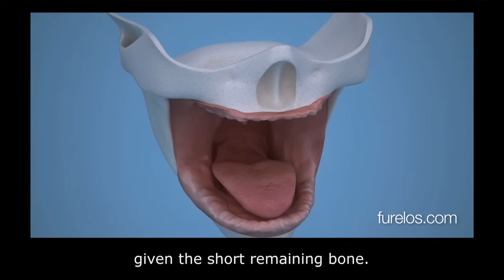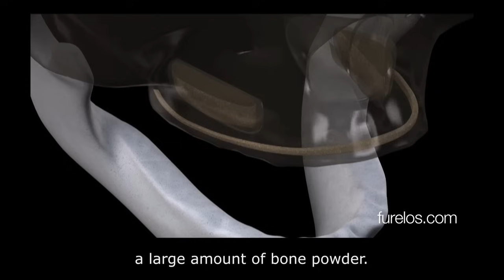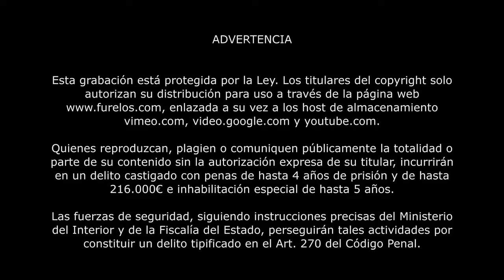Mari Luz. Implantes dentales con poco hueso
Mari Luz perdió todos sus dientes a la edad de 17 años. Usó desde esa edad una prótesis dental removible, que era preciso ajustar cada año ya que hueso de maxilar y mandíbula se reabsorbe, siendo este hueso cada vez menor.